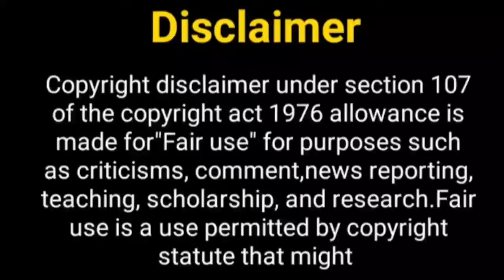अमृत मंथन सीजन 2 जल्द....? Amrit Manthan 2 | Amrit Nimrat | Adaa Khan | Star Bharat | New Show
Hello Everyone

Telly Nagariya
star bharat
star bharat new show
adaa khan
amrit manthan
amrit Nimrit
bairi behna
amrat manthan